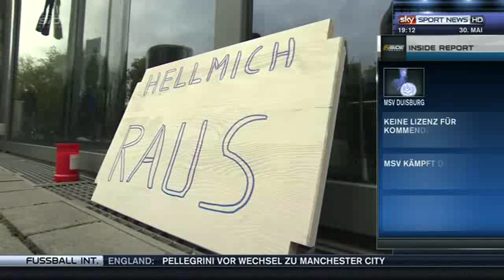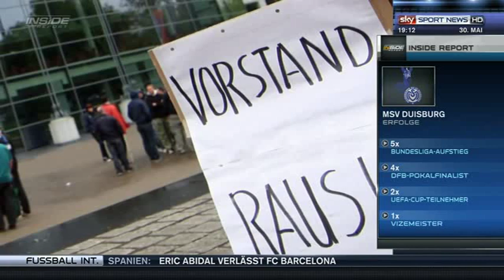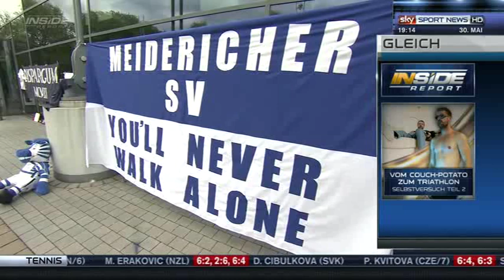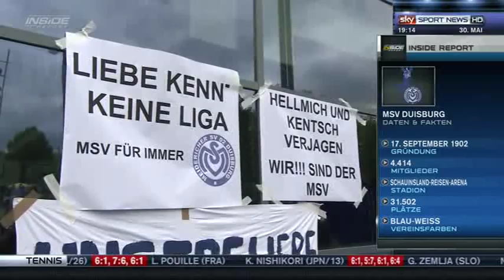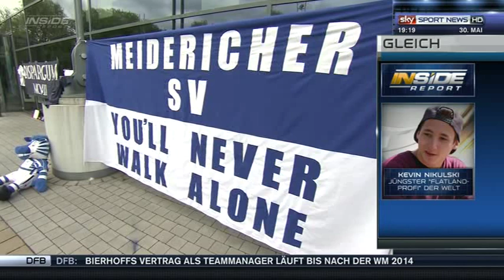Der MSV Duisburg bekommt keine Lizenz - Sky Sport News HD Inside Report vom 30.05.2013